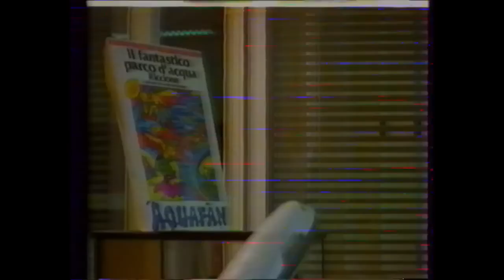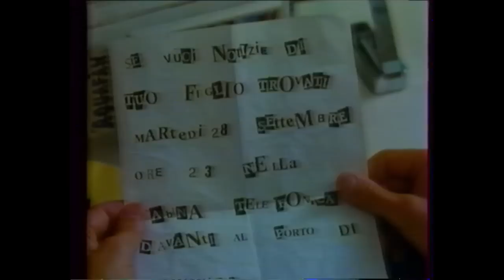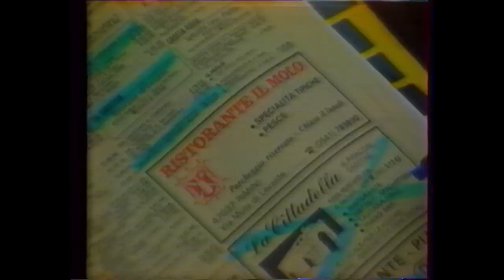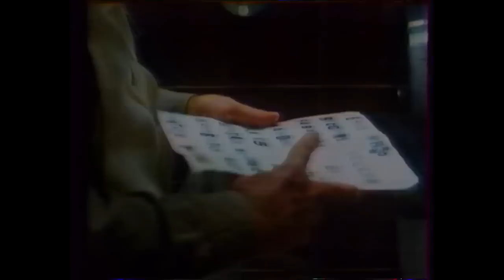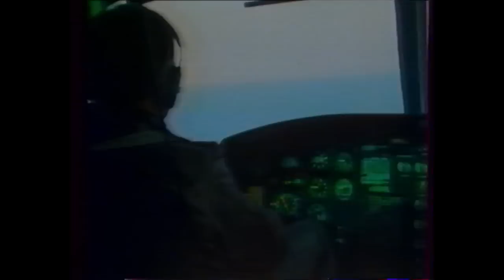Gianni Morandi - Apa leszek (1988)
Diventero padre (1988)
Gianni Morandi tv filmje, a címe valószínű "Apa leszek", sajnos az első pár perc hiányzik.